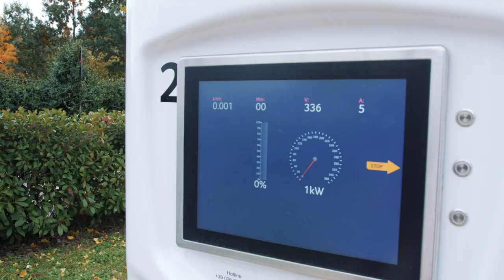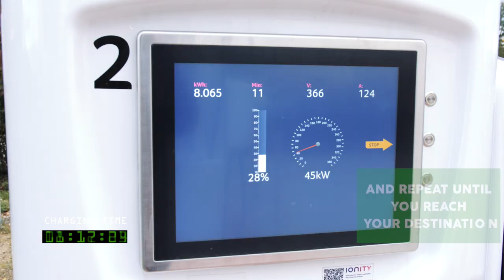Power Cruise Control | i3 & MINI (Official Guide)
Power Cruise Control tutorial for i3 and Mini Electric

- Download app version for your EV vehicle from Play Store or Apple Store
- Connect your OBD dongle
- Set your destination
- Choose your energy strategy
- Follow the Heaven-Hell indicator to reach you destination

Easy right?